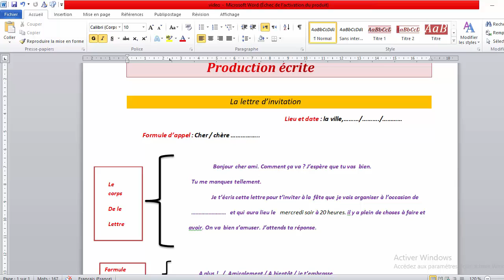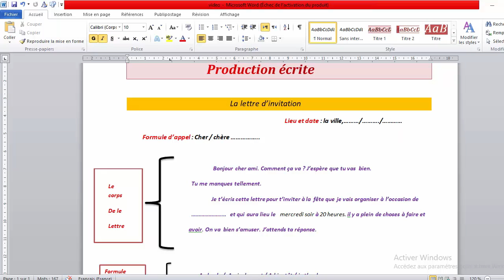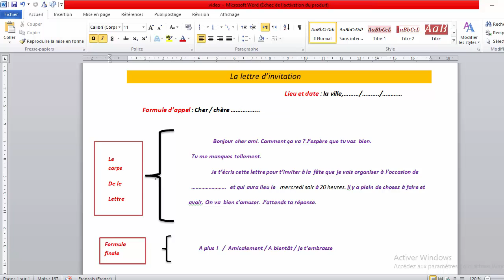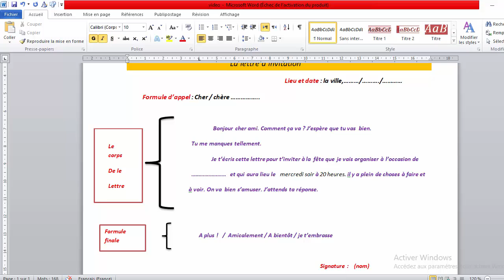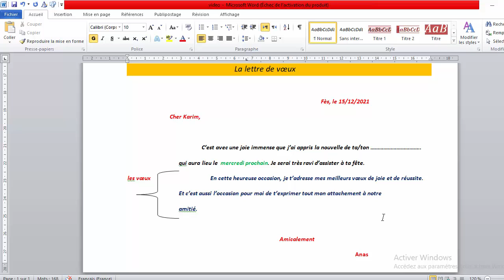استعد جيدا للامتحان المحلي الموحد 2022 الثالثة اعدادي فرنسية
Cette  chaîne est dédiée à toutes les personnes désirant apprendre le français ou voulant préparer leurs examens
C'est une chaîne 100% marocaine destinée aux marocains et surtout les élèves
Vous trouvez également des vidéos qui communiquent des idées positives et des propositions pratiques qui vous aideront à bâtir une forte personnalité
متحان جهوي 2019 مادة اللغة الفرنسية أولى باك
امتحان جهوي اولى باك 2018,
امتحان الجهوي اولى باك 2018 الفرنسية
امتحان جهوي اولى باك 2019
examen regional francais 1 bac 2018 marrakech
examen régional français 3ème année collège 2019,
examen regional francais 1 bac 2019 casablanca
examen regional francais 1 bac 2018
examen régional 1 bac
امتحان جهوي اولى باك 2017,
امتحان جهوي الثالثة اعدادي 2019,
امتحان جهوي Antigone,
امتحان جهوي 2019 فرنسية,
امتحان جهوي 2019 جهة الدار البيضاء الكبرى,
امتحان جهوي 2019 طنجة تطوان,
 الرباط امتحان جهوي اولى باك,
امتحان جهوي 2018 مادة اللغة الفرنسية أولى باك
imtihan jihawi 1 bac 2018 francais
imtihan jihawi 1 bac 2019
امتحان جهوي الثالثة اعدادي,
امتحان جهوي الثالثة اعدادي 2018,
امتحان جهوي 2018 طنجة تطوان,
الثالثة_ اعدادي_دروس_اللغة_الفرنسية_#
دروس_الاولى _باكلوريا_الفرنسية_#
كيف أكتب الجمل بالفرنسية
كيف أكتب قصة بالفرنسية
دروس الثاثة اعدادي2022
دروس الاولى باكلوريا2021
كيف أستعد للامتحان الجهوي الثاثلة اعدادي
كيف استعد للامتحان الجهوي الاولى باكلوريا
كيف أكتب نص حجاجي بالفرنسية
rédiger un texte argumentatif 1BAC
rédiger une histoire 3 année collège
الافعال الاكثر استعمالا في الفرنسية
الجمل الاكثر استعمالا في الفرنسية
الامتحان الجهوي الفرنسية
examen régional français 1 bac
examen régional français 3 année collège